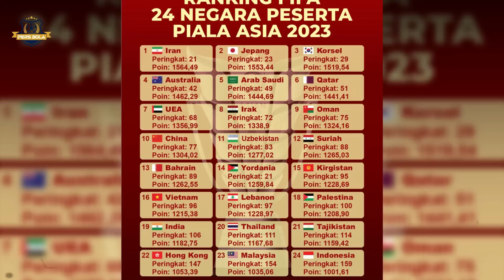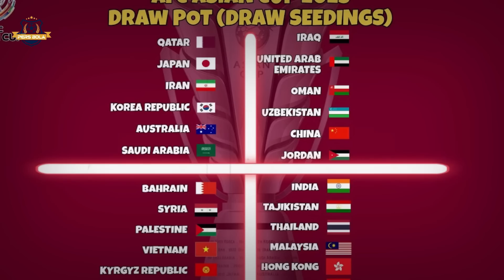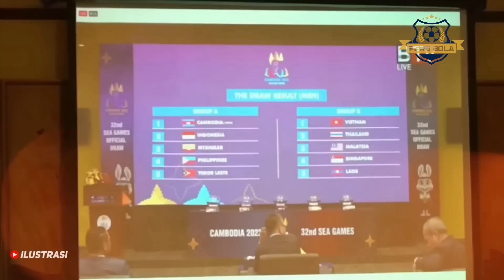PEMAIN VETERAN TERGUSUR! RENCANA BESAR INDRA SJAFRI RAIH EMAS SEAGAMES 2023~STY SOROTI TIMNAS U22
Indra Sjafri, telah memulangkan 11 pemain skuad Garuda Muda ke klubnya masing-masing. Dari 11 pemain yang dicoret Indra Sjafri, salah satu nama yang menjadi sorotan adalah winger Dewa United, Ramai Rumakiek. Pasalnya, ia pernah menjadi andalan Shin Tae-yong di Timnas Indonesia. Kini, Ramai Rumakiek dicoret dari skuad Timnas Indonesia U-22 setelah belum bisa mencapai level permainan terbaiknya.
Usai memulangkan 11 pemain Timnas Indonesia U-22, Indra Sjafri memiliki rencana besar jelang SEA Games 2023. Rencana pertama, juru taktik berkumis tebal itu akan menambah pemain lain untuk mengikuti pemusatan latihan (TC) Timnas Indonesia U-22 jelang SEA Games 2023.
"Kami baru saja memulangkan 11 pemain. Kami berencana menambah pemain untuk bergabung di pemusatan latihan ini," ungkap Indra Sjafri saat pemusatan latihan (TC) di Lapangan B, Jakarta, Senin 10 April 2023, mengutip dari laman resmi PSSI, Selasa (11/4/2023).
Selanjutnya untuk rencana kedua, Indra Sjafri mengatakan pihaknya sudah masuk dalam tahap membangun kerangka tim. Pelatih 60 tahun itu sedang memilah dan memilih para pemain untuk masuk dalam skuad utama Timnas Indonesia U-22.
Kemudian rencana ketiga, Indra Sjafri akan membangun game plan Timnas Indonesia U-22 dengan menggelar laga uji coba sebanyak empat kali. Sebut saja melawan Bhayangkara FC pada hari ini, Selasa 11 April 2023, dan dua kali uji coba internasional kontra Lebanon pada 14 dan 16 April 2023.

3 Rencana Besar Indra Sjafri Setelah Coret 11 Pemain Timnas Indonesia U 22 Jelang SEA Games 2023.